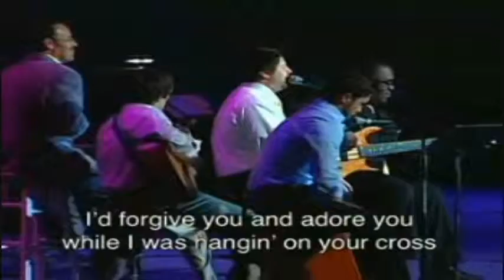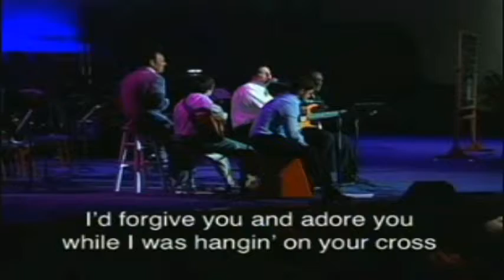If I Was Jesus